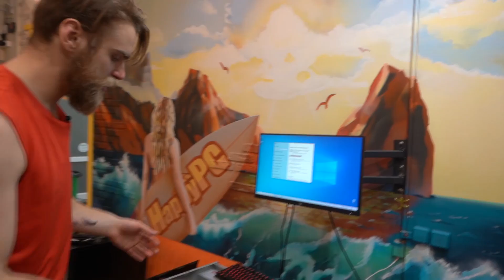ИЗДЕВАТЕЛЬСТВО НАД ИГРОВЫМ НОУТБУКОМ (НЕ ПОВТОРЯТЬ) 🔥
Сегодня в happypc мы как всегда будем пытаться решать компьютерные проблемки c которыми к нам обращаются клиенты!))). Иногда приходится делать полный колхоз)))
Всем добра!)))